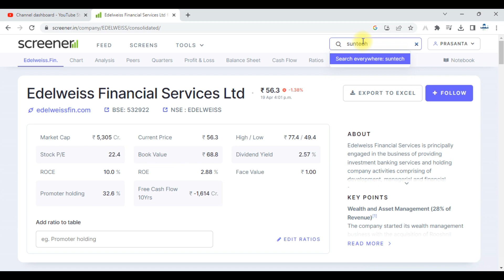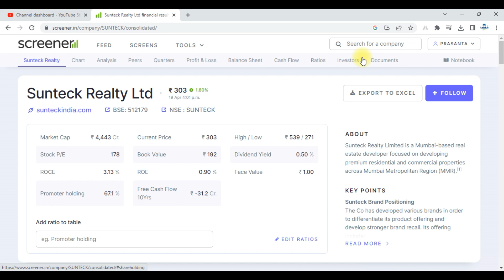Mohnish Pabrai's Portfolio Stocks List !!